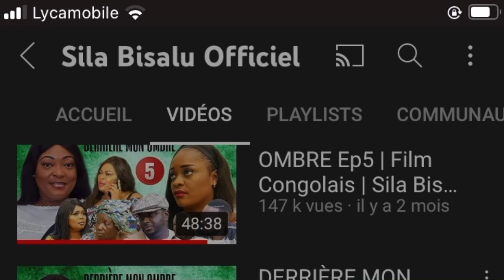🌟SILA BISALU MISU MAKASI NA NDAKU YA BATU | NSAKALA ASILI MAYELE